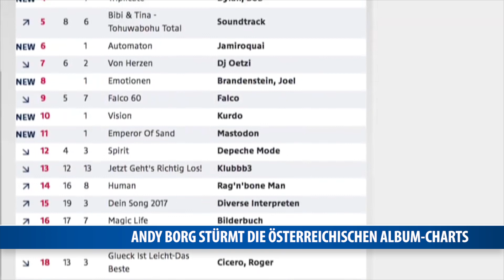Schlagersänger Borg stürmt die Charts